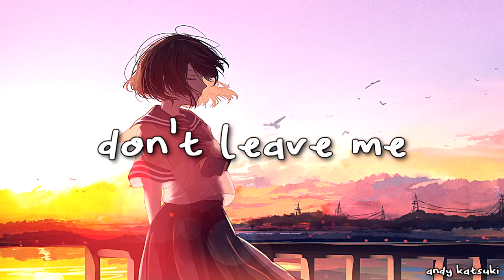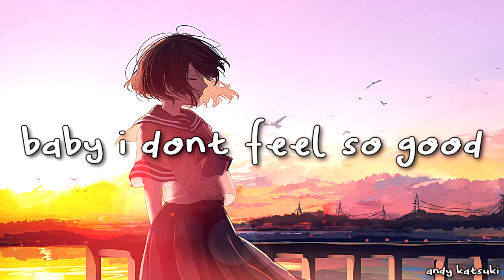Nightcore: goodbye → Billie Eilish (Lyrics)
➠ Song Name: goodbye
➠ Artist Name: @BillieEilish
➠ Genre: Alternative

Reupload from May 2019

✘ SOCIAL LINKS ✘

✘ OTHER CHANNELS ✘

✘ REQUESTS ✘

✔ Currently closed.

◤ ღ Music ◢

❖ Billie Eilish

◤ ღ Picture ◢

✘ ADDITIONAL DETAILS ✘

┇ Programs Used:┇

➼ Audio → Audacity

✘ TAGS ✘

If you own the rights for the music/picture used in my video and you don't want me to use them, please email me before doing anything, and I will take action as soon as possible.
Please allow me up to 24 hours, and include the link of the video you want to be removed.

Have a nice day! You are amazing! 😊